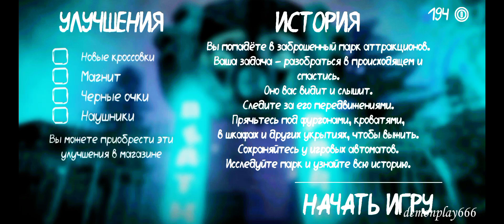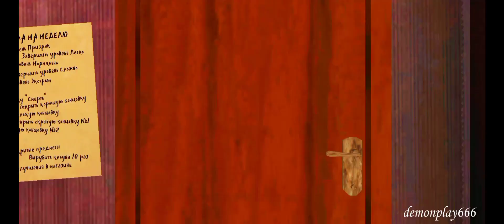Death Park Ghost Mode Full Gameplay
I played Death Park on Ghost Mode

My Devices
HONOR X7a Plus
Mini-PC
Brief characteristics of my Mini-PC
8 GB RAM